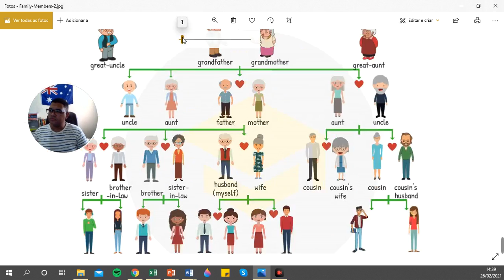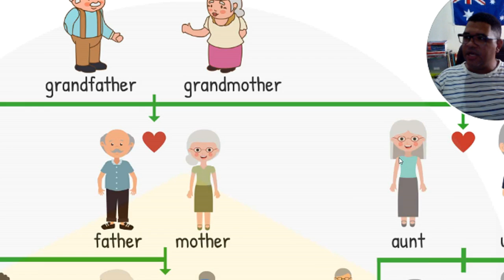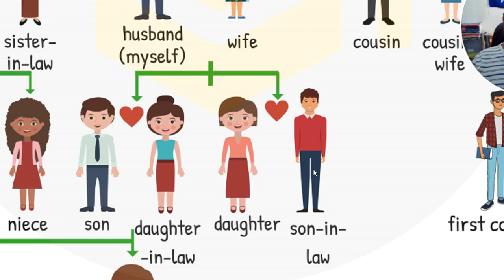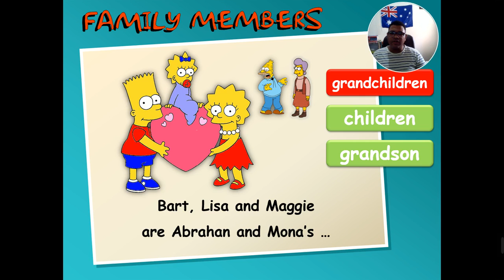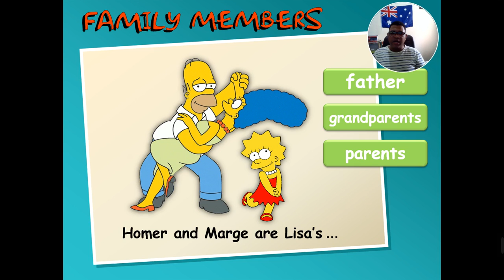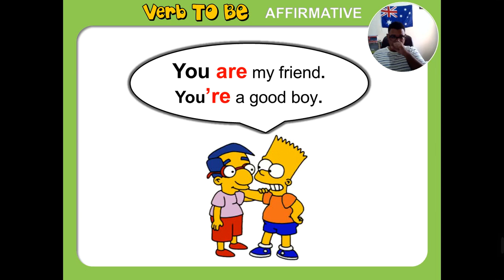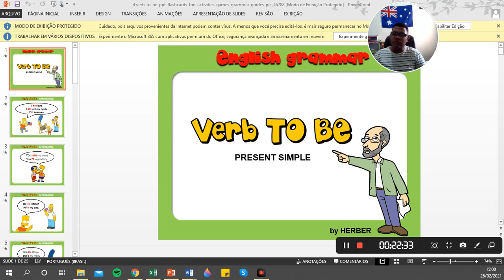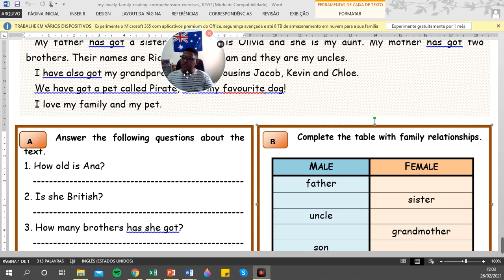5º Ano Aula Inglês SEG 4º Aula 01 03 Prof Gustavo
5º Ano Aula Inglês SEG  4º Aula 01 03 Prof Gustavo